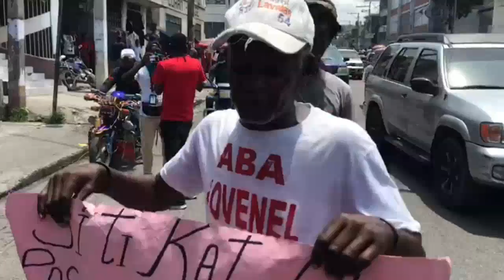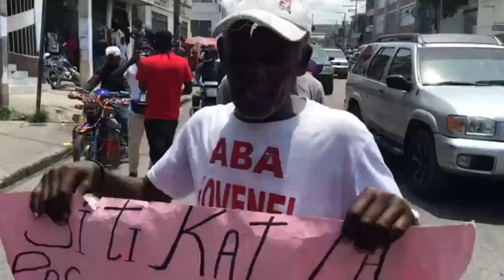NOUVÈL Sa Tranble PEYI a LAPOLIS Sanble Pèdi Kontròl BANDI Ak ZAM Nan PEYI a Fwa Sa